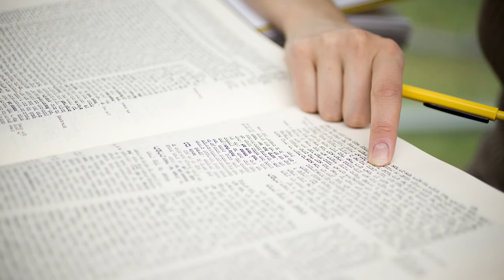Hebrew College Rabbinical Student Ayalon Eliach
Ayalon Eliach, a student at The Rabbinical School of Hebrew College, sits down to tell us about how he came to be a part of the Hebrew College community and what Halakhah means to him.